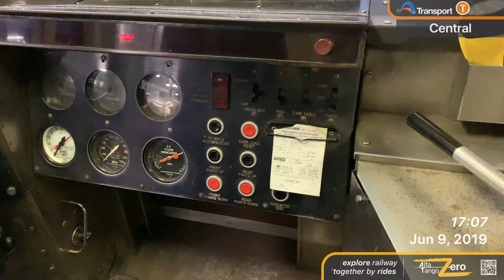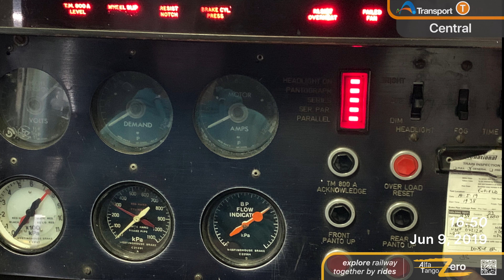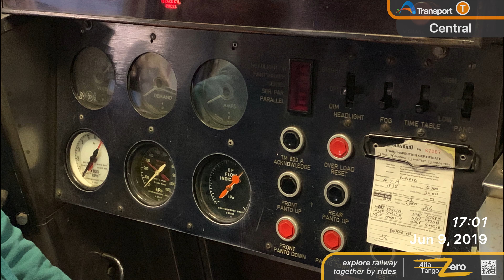Transport Heritage Expo 2019 : Electronic locomotive 8606 driving cab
Date of filming: 9 Jun 2019 (Sunday)

▶️  8606